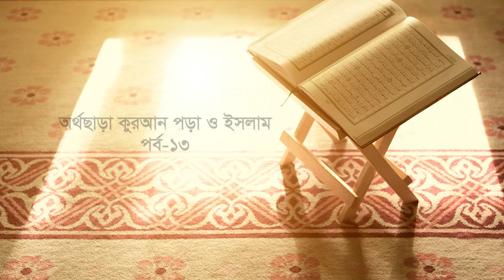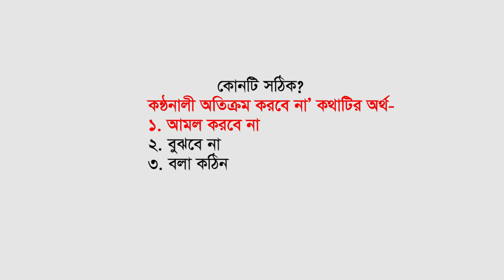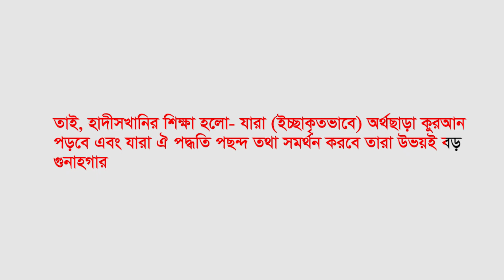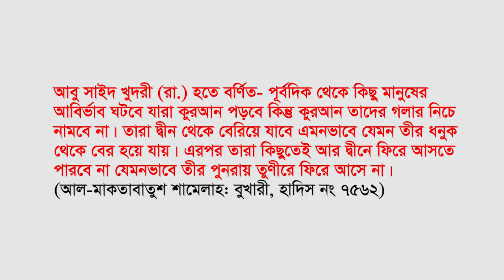QRF 10 Minutes Online - অর্থ ছাড়া কুরআন পড়া ও ইসলাম পর্ব- 13